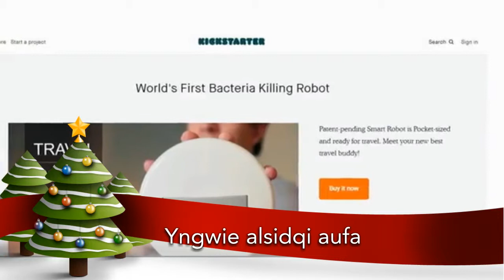The peak indonesia robot mungil ini bisa musnahkan bakteri di kasur kamu 2019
Saat pemutaran fakta data beritasatu